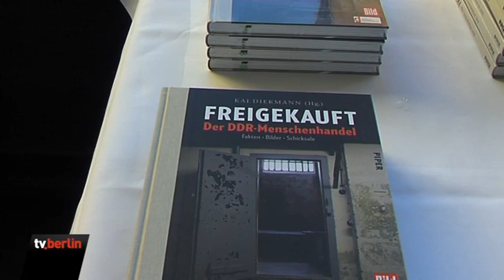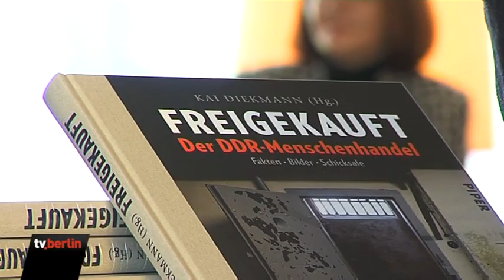Buchpräsentation in Berlin: "Freigekauft - Der DDR-Menschenhandel"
Mehr als drei Milliarden D-Mark flossen in die SED-Kassen durch den Freikauf von politischen DDR-Häftlingen. Von 1963 bis 1989 bezahlte die Bundesrepublik für mehr als 33.000 Gefangene, die so in den Westen und die Freiheit kamen. Diese Fakten sowie Schicksale von Betroffenen und einstigen Akteuren versammelt der Text- und Bildband «Freigekauft - der DDR-Menschenhandel», der am Dienstag in Berlin vorgestellt wurde.